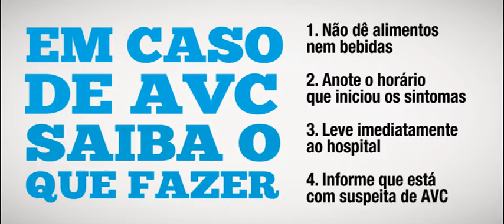Em caso de AVC saiba o que fazer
1 - Não dê alimentos nem bebidas

2 - Anote o horário que iniciou os sintomas

3 - Leve imediatamente ao hospital

4 - Informe que está com suspeita de AVC